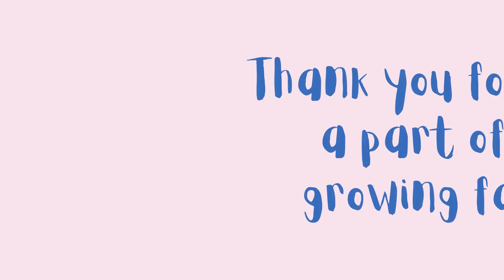Welcome to "weepyeyes videos" *Read Description*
Heylo everyone,

Finally took the plunge and decided to brand "weepyeyes". Most of you know me as "weepyeyes", "on-prozac" came later. But think 'tis time to take this to the direction I have been thinking about for a while.

I am weepyeyes. Sometimes literally. Most times just trek through life and all its crapness, and while doing so, I have the habit of letting y'all know about the queer storylines (mostly lesbian & bisexual) I come across on television and movies. This habit lead to the creation of my little library, which led to the creation of our little group - weepyeyes videos.

Thankfully, I get to run this little group with two kind souls; evie & Sanne D. It has been tough, with lots of obstacles along the way. But we are trying to create a safe space for everyone, where everyone can be themselves. Even if it is for a little while, you get to take a breather, put your armours down and just be you.

A big thank you to everyone who has stuck around, since before the library and the group; when my channel was called "weepyeyes" and we were going nuts over Agusleria! And to those who are becoming a part of our ever-growing family, showering us with support and ideas. It means alot to me and to us moderators.

We have some brand new ideas and creations coming up which we are excited to share with you all. Until then, your support and kindness is always welcome and appreciated. I am (for some reason) on Instagram too, where you can message me and share any ideas or advice you may have. Better yet, why not just join us in the group.

Looking forward to creating a safe space with all of you.

weepeyes

This clip is not mine and belongs to the respected owners.